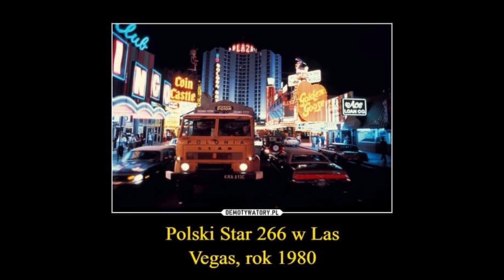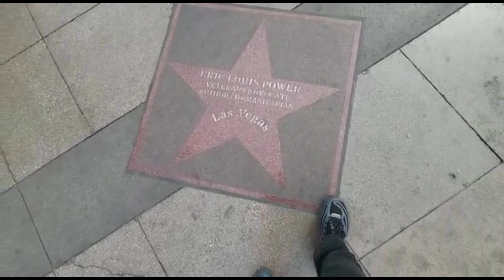Star 266 i Droga 66. Viva Las Vegas, po 43 latach Star 266 znowu pod Plaza Hotel i zapora Hovera.